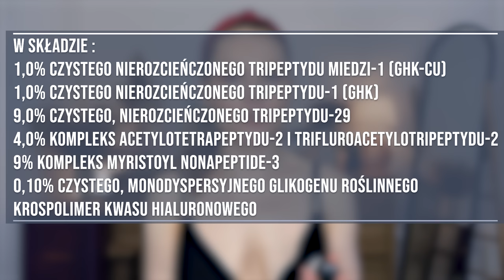😱 CAŁA pielęgnacja do KOSZA ! 🗑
BUBLE i HITY ostatnich MIESIĘCY !

KOSMETYKI, które pokazuję (w kolejności z filmu) :

00:00:00 Intro/wstęp

Holika Holika spf50 spray nie znalazłam dostępnego

Garnier Spf Dry mist (znalazłam jedynie spf30)

Ultrasun SPF50 UV Face & Scalp Mist 75ml (strona UK)

rolka noname do taśm

Pasta Biomadent nie znalazłam

BIELENDA, Aloes Vanity, krem do depilacji, ciało, twarz i bikini, skóra wrażliwa

Ameliorate Body Lotion (strona UK)

*w filmie pojawiają się produkty, które otrzymałam od marek z którymi stale współpracuję, ALE! nie ma to wpływu to na moją opinię
*niektóre linki kierują do wybranych sklepów w ramach współprac, ale to od Was zależy gdzie kupicie dany produkt

STAŁE KODY ZNIŻKOWE :
Veoli Botanica : pondi23 (do 07.06), potem pondi20
Slavia Cosmetics : pondi10
Lookfantastic : PONDILF
iherb : AJY2400

00:47:46 Bonus